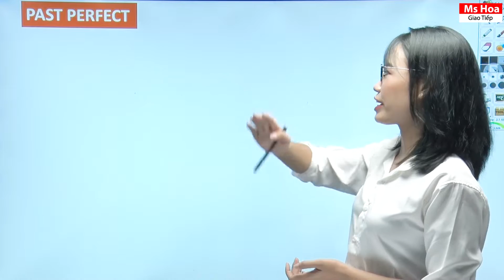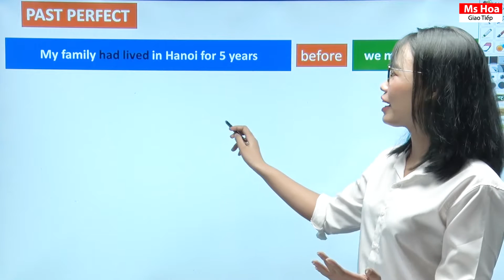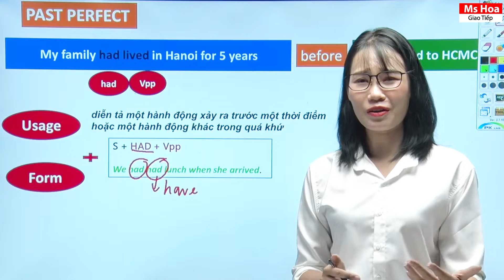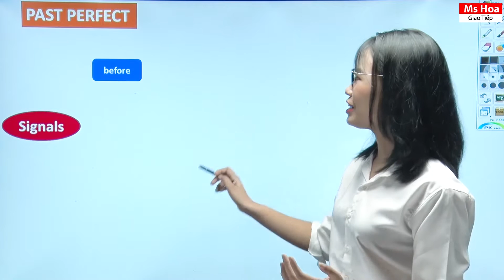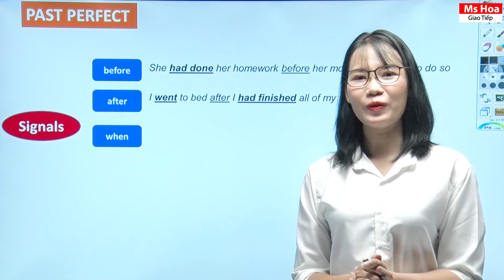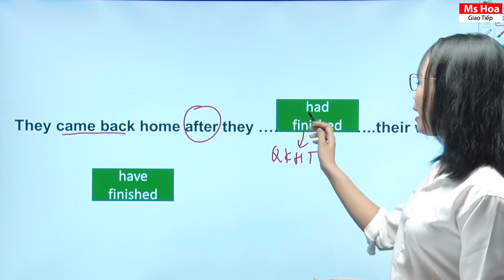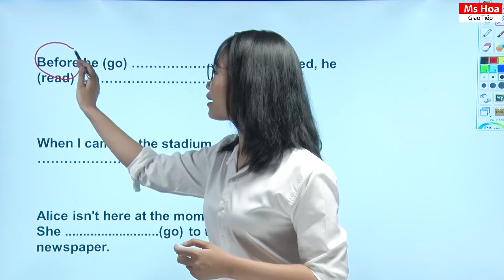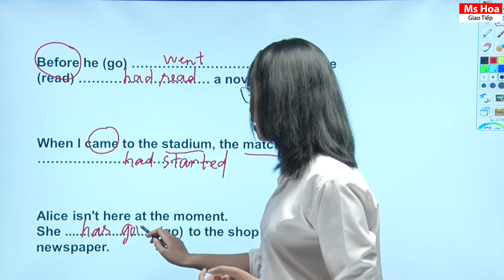Thì Quá Khứ Hoàn Thành - Cách Dùng Đầy Đủ Nhất |Ngữ Pháp Trong Tiếng Anh Giao Tiếp| Ms Hoa Giao Tiếp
UNIT 6 - THÌ QUÁ KHỨ HOÀN THÀNH (PAST PERFECT) - NGỮ PHÁP TRONG TIẾNG ANH GIAO TIẾP

Trong tiếng Anh, thì quá khứ hoàn thành được đánh giá là thì khó và rất dễ gây nhầm lẫn trong quá trình sử dụng. Chính vì vậy. Qua bài viết ngày hôm nay Ms Hoa Giao Tiếp muốn chia sẻ cho các bạn các kiến thức đầy đủ nhất về cách dùng, dấu hiệu nhận biết của thì quá khứ hoàn thành dễ nhớ nhất.

Qua video trên đây, hy vọng các bạn sẽ không còn nhầm lẫn, hoang mang khi sử dụng thì quá khứ hoàn thành trong giao tiếp nữa. Hãy luôn ôn tập lại điều này thường xuyên để luôn ghi nhớ trong quá trình sử dụng nhé.

►Công thức:
(+) S + Had + V (PII)
(-) S + Had Not + V (PII)
(?) Had + S + V (PII)?

👉Hãy cùng tìm hiểu về cấu trúc và cách dùng của thì này qua bài học

Lưu lại và luyện tập thật nhiều để thành thạo tiếng Anh giao tiếp các bạn nhé!
Xem thêm các bài học hữu ích khác:
👉 Chuỗi bài học cách giới thiệu bản thân bằng tiếng Anh

Hệ thống 16 cơ sở:
🔖 Hà Nội